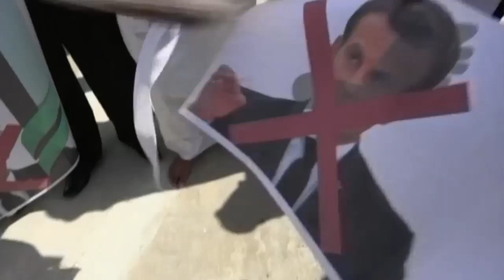د فرانسوي توکو بایکاټ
مسلمانو هېوادونو کې له فرانسوي تولیداتو سره د بایکاټ انلاین کمپاین
په ځینو مسلمانو هېوادونو کې له فرانسوي توکو او تولیداتو سره د بایکاټ انلاین کمپاین پیل شوی، چې پیل یې د ترکیې ولسمشر رجب طیب اردوغان کړی. نوموړي پر ترکانو غږ کړی چې فرانسوي تولیدات وانخلي او د فرانسې ولسمشر ایمانویل مکرون یې د اسلام پرضد له کرکې د ډک کمپاین په پیلولو تورن کړی.
دا کمپاین فرانسه کې د هغه ښوونکي تر وژل کېدا وروسته پیل شوی، چې نوموړي ټولګي کې زدکوونکو ته د اسلام د پیغمبر محمد (ص) کارتون ښودلی و.